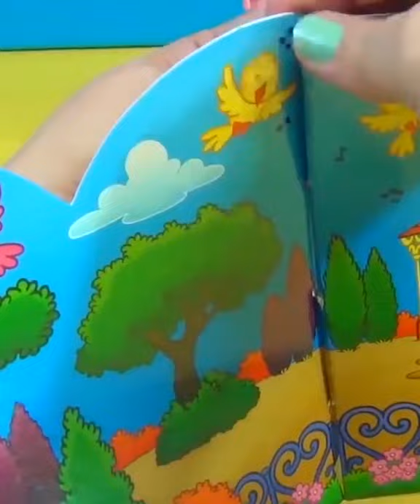SALA DE MÚSICA DA [MÔNICA]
Sala de música da Mônica. Na sala tem piano e harpa! Será que a Mônica sabe tocar alguma música?

Tradução da descrição do vídeo em diversas línguas:

Inglês / English:
Monica's music room. There's a piano and a harp in the living room! Does Monica know how to play some music?

Espanhol / Spanish:
Sala de música de Monica. ¡Hay un piano y un arpa en la sala de estar! ¿Monica sabe tocar algo de música?

Francês / French:
La salle de musique de Monica. Il y a un piano et une harpe dans le salon ! Monica sait-elle jouer de la musique ?

Russo / Russian:
Музыкальная комната Моники. В гостиной пианино и арфа! Моника умеет играть музыку?

Japonês / Japanese:
モニカの音楽室。 居間にピアノとハープがあります！ モニカは音楽の演奏方法を知っていますか？

Chinês / Chinese:
莫妮卡的音乐室。 客厅里有一架钢琴和一架竖琴！ 莫妮卡知道怎么演奏音乐吗？